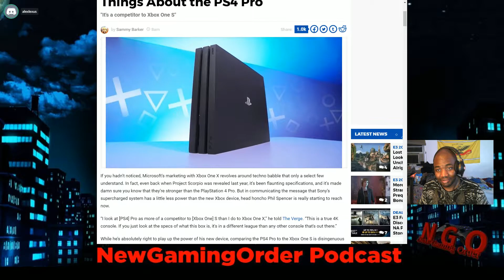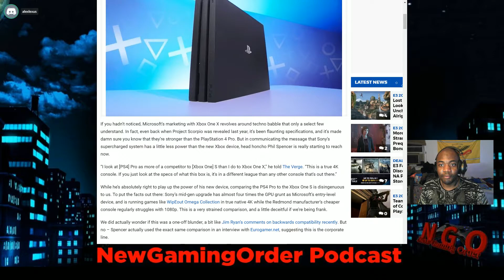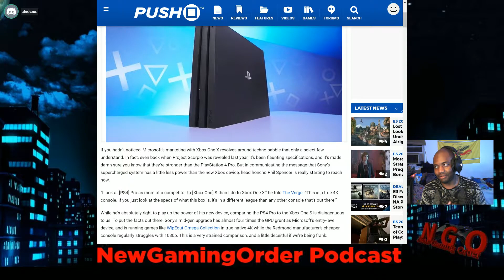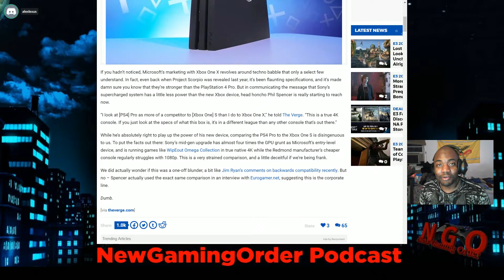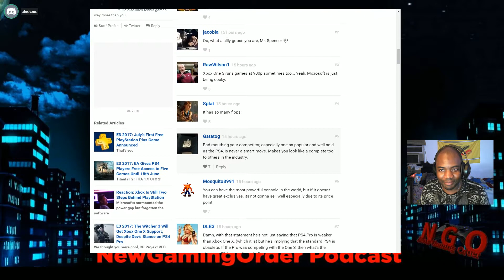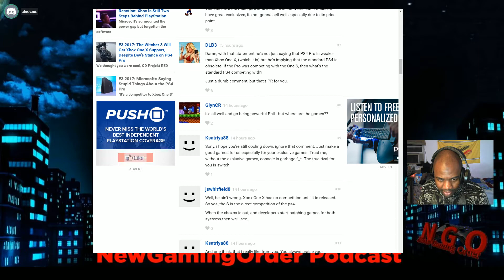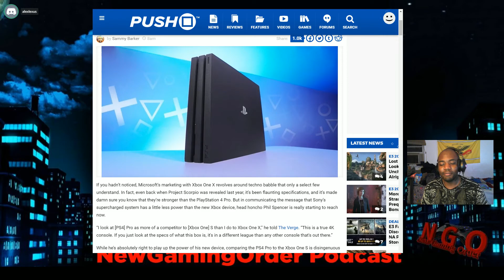E3 2017: Microsoft's Saying Stupid Things About the PS4 Pro Podcast